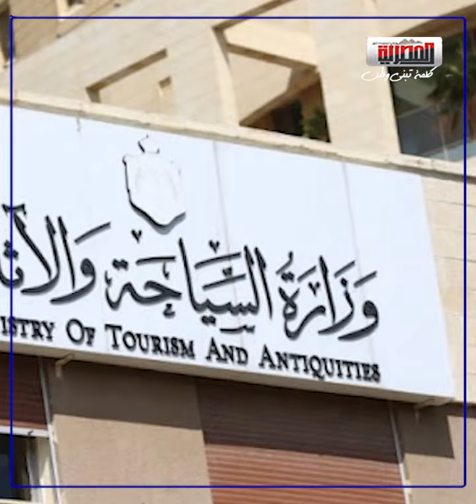حقيقة سقوط أحجار هرم الملك "سنفرو" بدهشور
جريدة إخبارية- تصدر بترخيص من الهيئة الوطنية للصحافة

انتظرونا قريباً بحلة جديدة

الحساب الرسمي للصحيفة

حساب الصحيفة على منصة فيس بوك